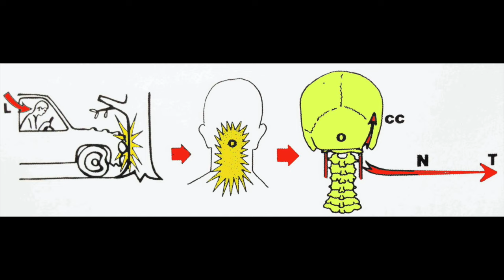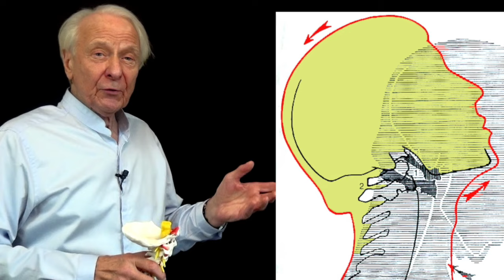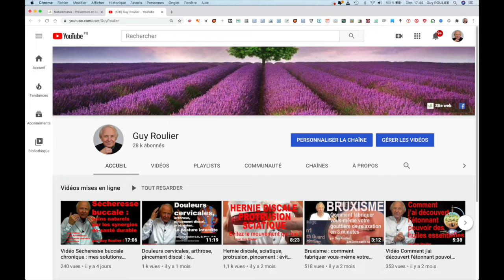Vidéo Arthrose cervicale, le mouvement interdit par Guy Roulier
Vous souffrez d'arthrose ? Voir mes formations/coaching pour tous
vidéos explicatives gratuites
A très bientôt
Guy Roulier